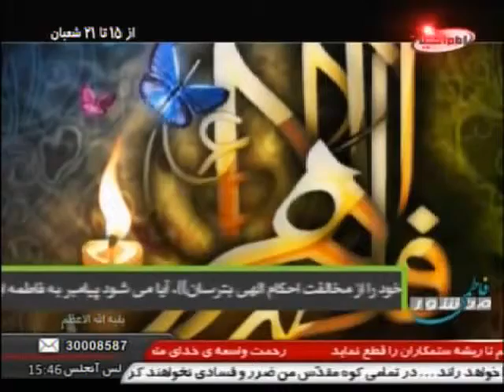برنامه منشور فاطمی - 15 شعبان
برنامه منشور فاطمی
15 شعبان

imamhussein.tv